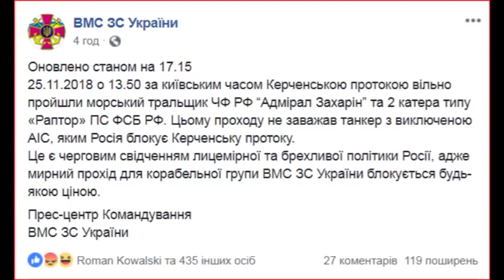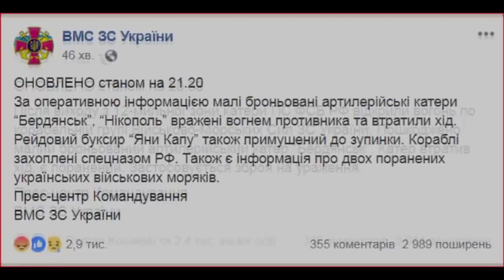Напад РФ у Керченській протоці на ВМС ЗС України 25.11.2018.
ОНОВЛЕНО станом на 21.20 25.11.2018.
За оперативною інформацією малі броньовані артилерійські катери “Бердянськ”, “Нікополь” вражені вогнем противника та втратили хід. Рейдовий буксир “Яни Капу” також примушений до зупинки. Кораблі захоплені спецназом РФ. Також є інформація про двох поранених українських військових моряків.
Прес-центр Командування
ВМС ЗС України